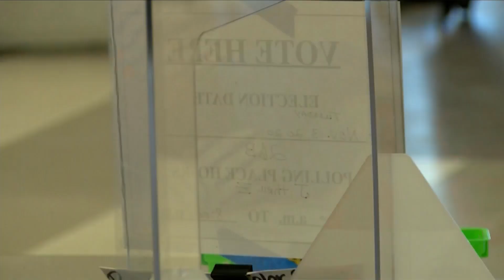High voter turnout holds steady outside EBR Parish